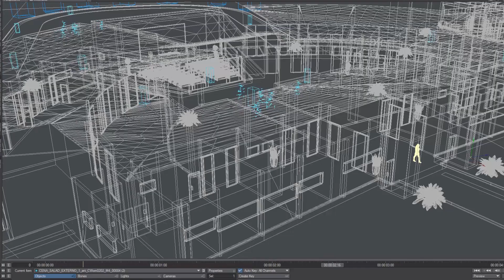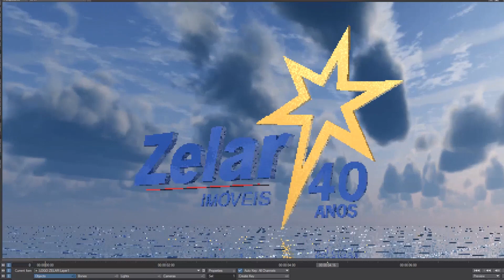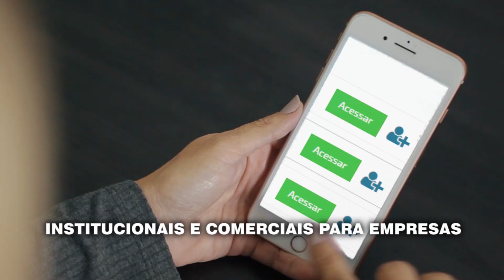Fábio Jaciuk Audiovisual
Produções Audiovisuais